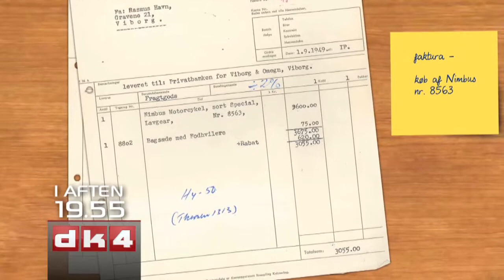Hobby og fritid NimbusNilfisk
For Per Alleslev i Odense skulle der overtalelse til, før han som 18-årig fik lov af sin mor, til at købe sin første Nimbusmotorcykel.

Men da han først havde fået lov, gik der ikke længe før, at han havde fået købt de første syv. Senere blev han også interesseret i alt, hvad der havde med Nimbus at gøre, om det så var brochurer, gamle registreringspapirer eller emaljeskilte. Og da han blev opmærksom på, at Nilfisk-støvsugere blev produceret på samme fabrik som Nimbusmotorcyklerne, blev alt hvad der havde med Nilfisk at gøre også en del af samlingen. Per bruger i dag flere timer om dagen på at finde nye ting til sin samling, som efterhånden er blevet så stor, at den er ved at vokse ud af kælderrummet.